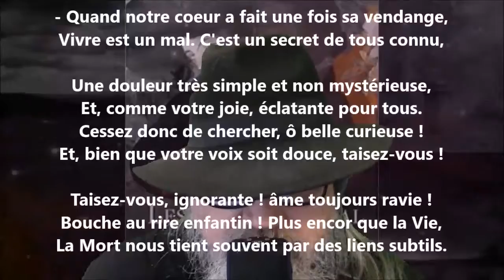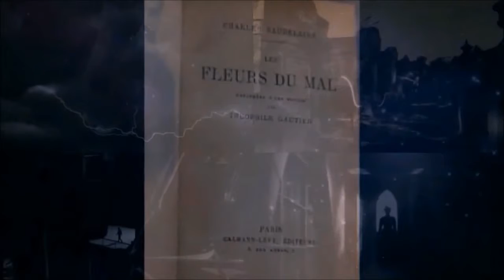Semper eadem - Charles Baudelaire lu par Yvon Jean